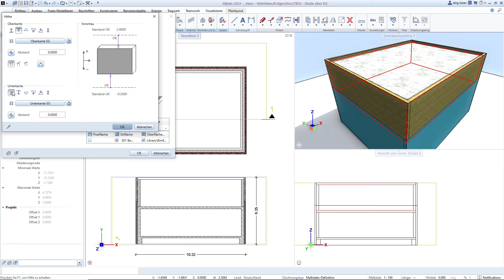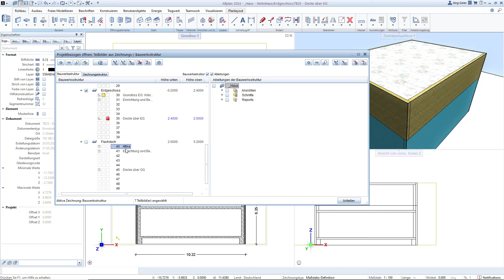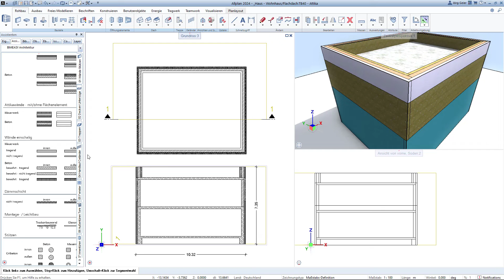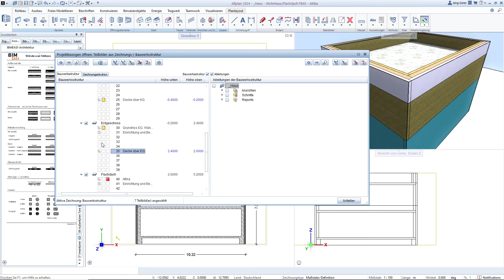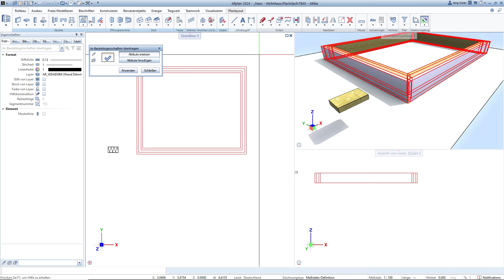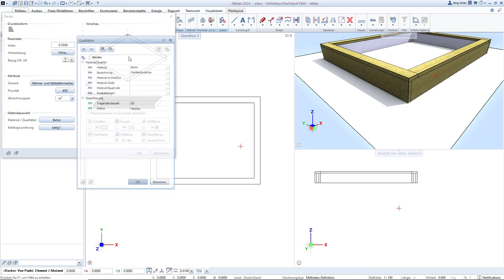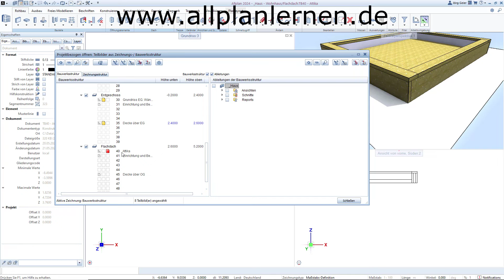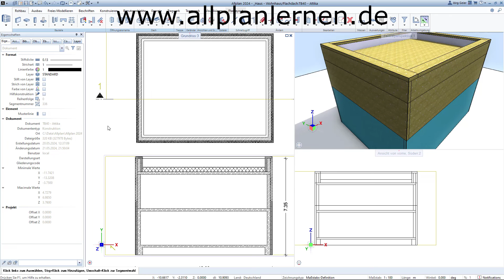Flachdach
So erstellt man grob ein Flachdach in Allplan. Mehr dazu gibt's auf allplanlernen.de.